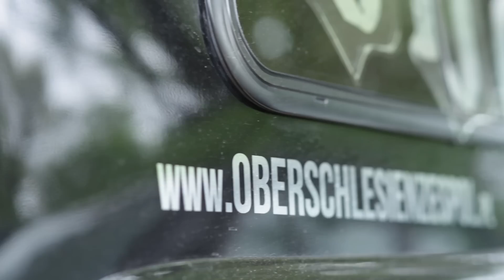Aromatyczne Spotkania Fotograficzne - Zaślubiny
Gość specjalny - Oberschlesien

Fotografowie:
Ado Bachórz
Adam Koziński

Make Up:
Ewa Salawa
Jowita Burz

Stylista:
Piotr Sienkiewicz

Modele i modelki:
Iwona Radawiec
Agnieszka Białkowska
Karolina Brzozowska
Marta Sara Blanka
Katarzyna Lipska
Akai No Kaze Wiatr
Radosław Ozi Góra
Dariusz Lipski
Bartosz Lenarczyk